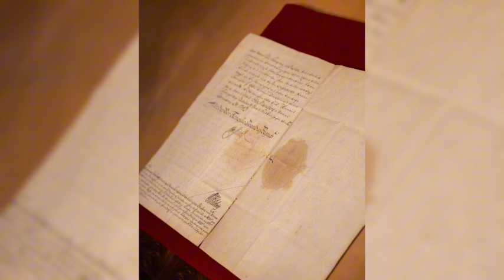King Frederick's UNEXPECTED Gesture for Visit to Science Society: A Royal Legacy in Research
In a historic moment for the Royal Family and the Scientific Community, His Majesty the King has taken on the role of protector of the Royal Danish Society of Sciences and Letters, succeeding Queen Margrethe. During a recent visit to their headquarters in Copenhagen, the King engaged in discussions with the society's leadership, highlighting the importance of scientific research in Denmark. He also viewed the original royal decree from Christian VI establishing the society in 1743. Join us as we explore the King’s role in promoting science and the society’s mission to enhance scientific understanding.